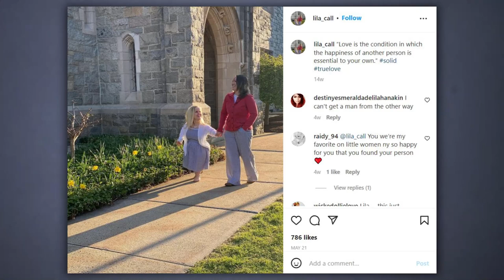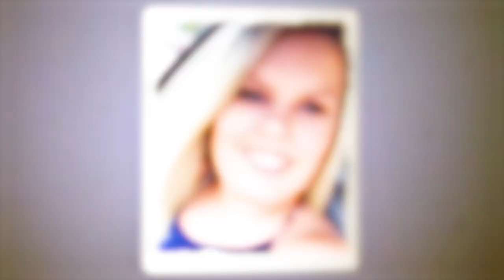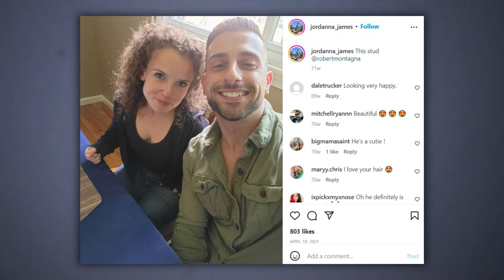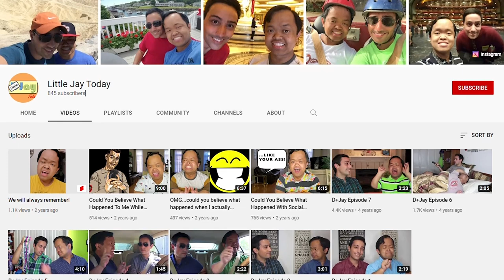Little Women: NY Cast in 2022 | Whatever Happened to Them?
Following the mega-success of Little women: LA, Lifetime introduced fans to a new cast of characters who navigated their life in the city of the Big Apple through Little Women: NY. The show concluded just after 2 seasons and its star cast has mostly chosen to stay out of the spotlight. So, what are they up to in 2022? Let’s find out!